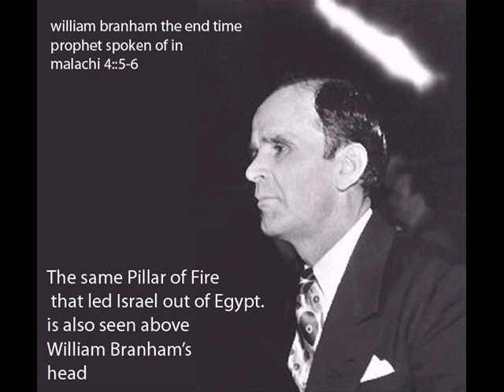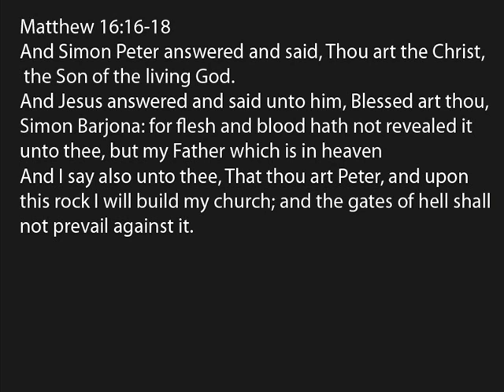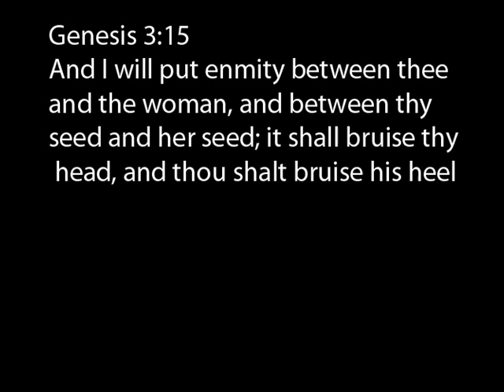where did we come from?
William Branham= Malachi 4:5-6
Behold, I will send you Elijah the prophet before the coming of the great and dreadful day of the LORD:
And he shall turn the heart of the fathers to the children, and the heart of the children to their fathers, lest I come and smite the earth with a curse.